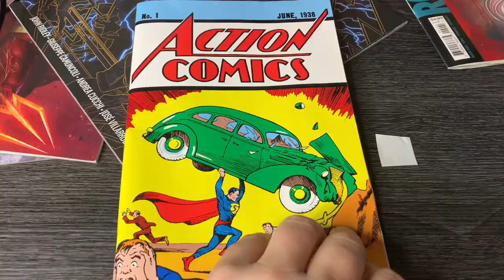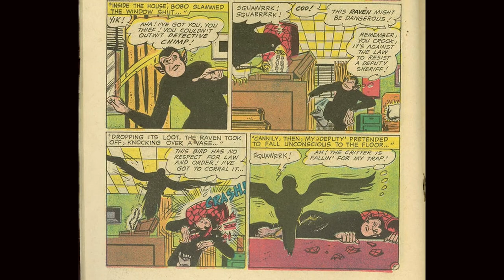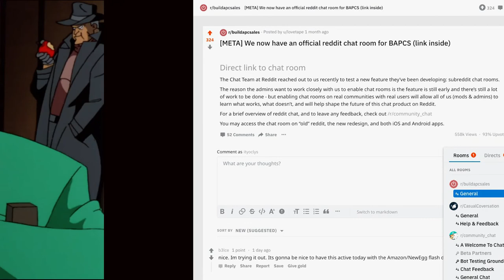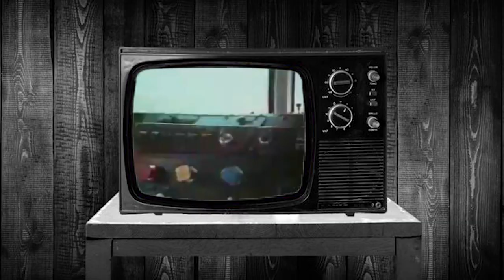Detective Chimp: A Magical Ape!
Detective Chimp has a long history going back to 1952, when he was a backup feature in The Adventures of Rex The Wonder Dog. Over that time he went from a simple circus animal to an immortal champion battling threats to the magical realm. I know it sounds crazy, but that's why I love it!